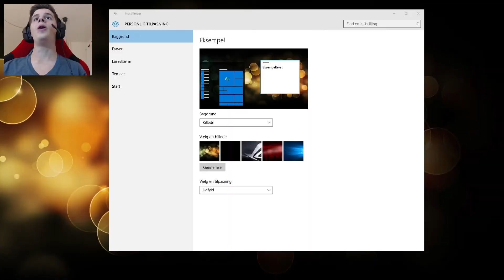Anarcute Gameplay Walkthrough #1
I'm doing a Anarcute Gameplay video, the game is bought on steam. Tell me if you want me to do more lets play Anarcute episodes!